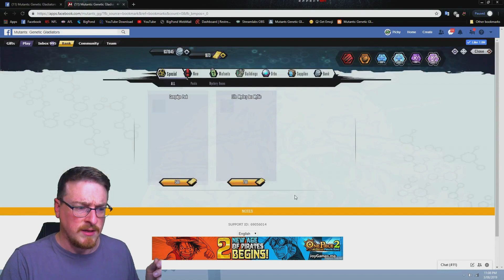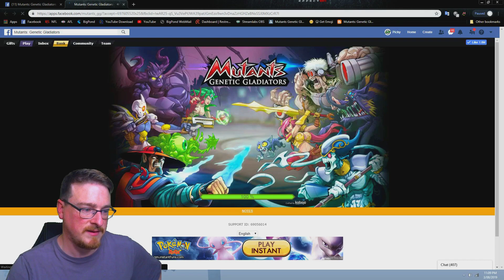1000 GOLD for FREE!!!! | Mutants: Genetic Gladiators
***PLEASE REMEMBER IF YOU WANT ME TO USE YOUR TAG YOU MUST LET ME KNOW YOUR FACEBOOK NAME AND FAME LEVEL YOU ARE ON MGG***

Crossbreed, train & assemble a powerful team of mutants that will vanquish your opponents in worldwide competitions and multiplayer arenas.
In Mutants: Genetic Gladiators, you will unlock 6 different mutant genes: Sabre, Undead, Cyber, Zoomorph, Galactic and Mythic. Breed your mutants together to create hundreds of possible combinations. Discover and collect over 100 unique and different mutants.

Facebook Name: Picky Gazza